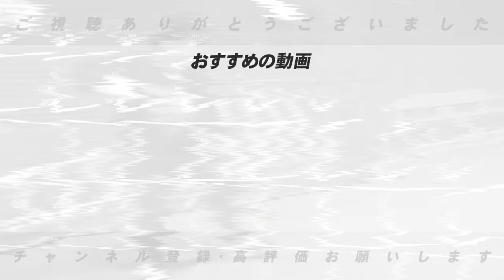【捕手評価後半】今のリードと昔と違う点は！？達川さんが苦戦する現役打者は？今年の柳田はヤバい？達川光男が語る「今と昔の捕手の違いについて」